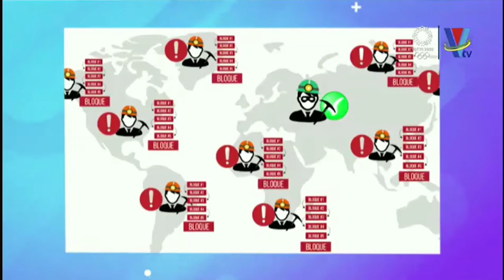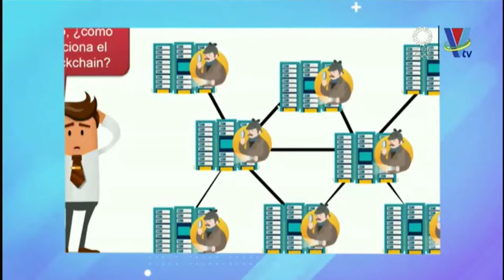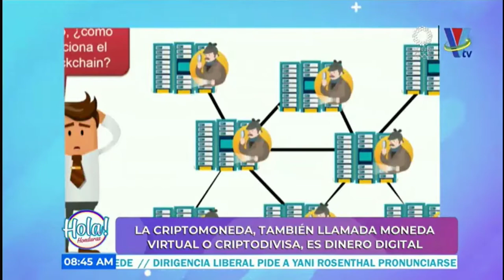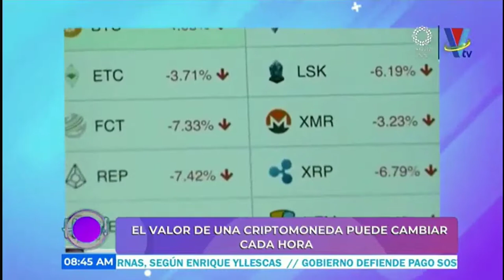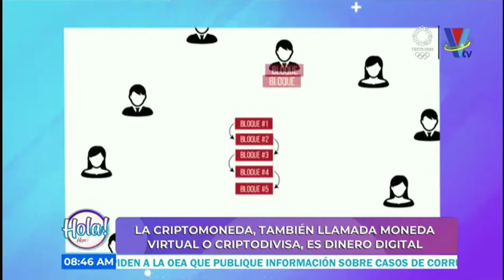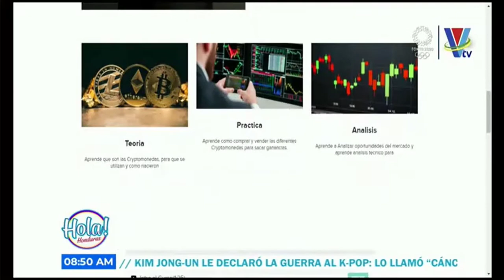Entrevista Roger Triminio VTV Hola Honduras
Entrevista realizada el 15 de Junio del 2021 a  Roger Triminio, fundador de Avenida Crypto en Hola! Honduras Canal VTV en Honduras. En esta entrevista, Roger habla sobre que son las Criptomonedas, cuales son sus beneficios y porque es importante adoptarlas.

Para aprender mas sobre Cryptomonedas unete a nuestro curso gratuito en